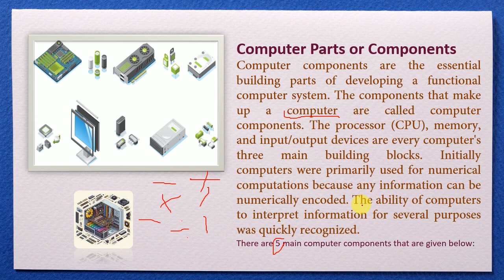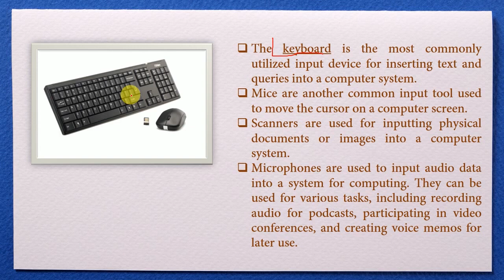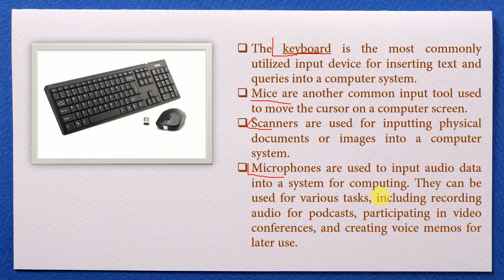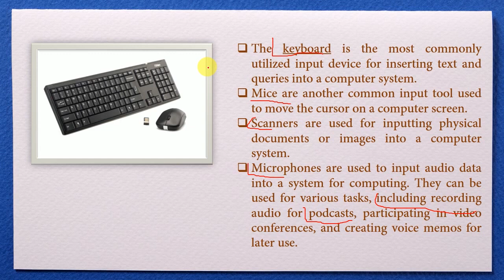Components of a Computer CPU, RAM, and Other Essential Parts Urdu Hindi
In this video, we'll take a journey inside your computer and explore the key components that make it work. We'll focus on the central processing unit (CPU), random access memory (RAM), and other essential components, explaining their functions and how they work together to power your digital device. Whether you're in Pakistan or India, join me as we uncover the secrets of your computer's inner workings.

Here's what we'll cover:

Introducing the CPU: The Brain of Your Computer
Understanding RAM: The Temporary Memory Storage
Exploring Other Important Components:
Motherboard
Graphics Card
Storage Devices (HDD/SSD)
Power Supply Unit
How These Components Work Together
Tips for Maintaining and Upgrading Your Computer
Whether you're a tech enthusiast, a student, or just someone who wants to understand how their computer works, this video will provide you with a comprehensive overview of the essential components of a computer. Let's get started!